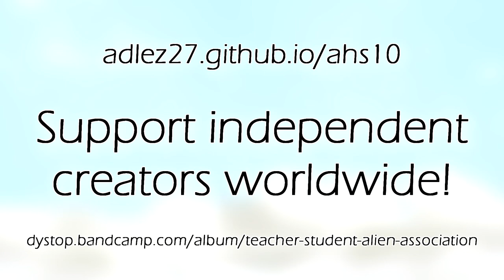Teacher Student Android Association - Vocaloid Album Crossfade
This is an international collaborative music album to celebrate the 10th anniversary of release for Hiyama Kiyoteru, Kaai Yuki, and SF-a2 miki. Please enjoy our 7 all-new original songs!

Track musicians: celestrai, Sors, Stre, DystoP, khanadee, KNEMATCS, and VoXil

Track lyricists: celestrai, Sors, Hiroshi Matsumura, DystoP, CatMoun, and VoXil

Track tuners: DystoP, Konasaur, OrlyPep, Stre, Mira, and Yellow Matsu

Track artists: onairic, hyde, Stre, Empressor, Vieri and hq